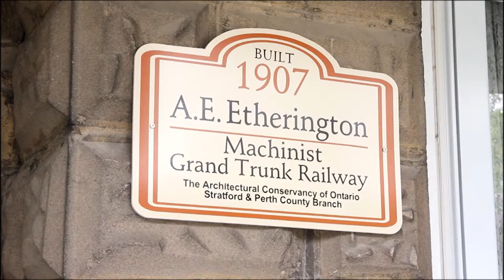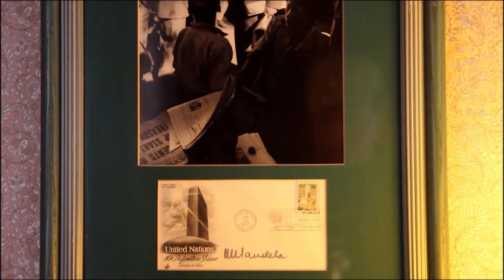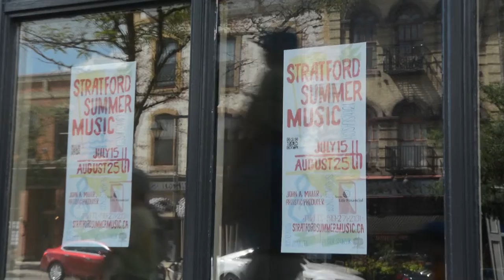The Blue Spruce Bed & Breakfast Summer Promo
A unique B&B located in Stratford, On.  Tons of signed memorabilia. Open year round.
Shows off a little bit of what Stratford has to offer.